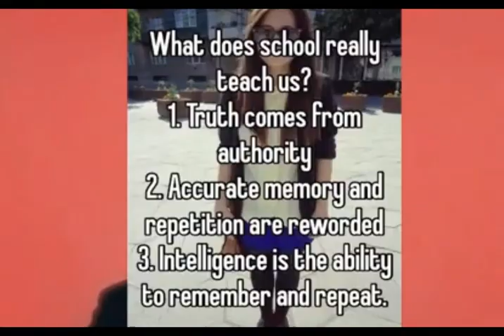WELCOME TO THE WORLD OF SPORTS ENTERTAINMENT